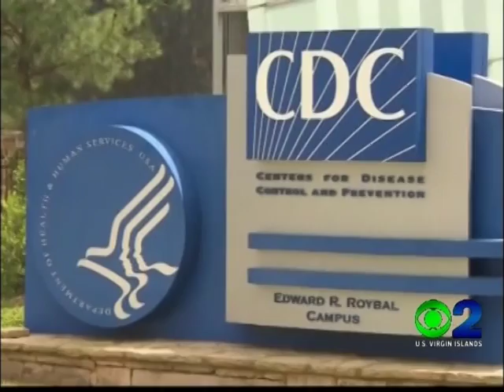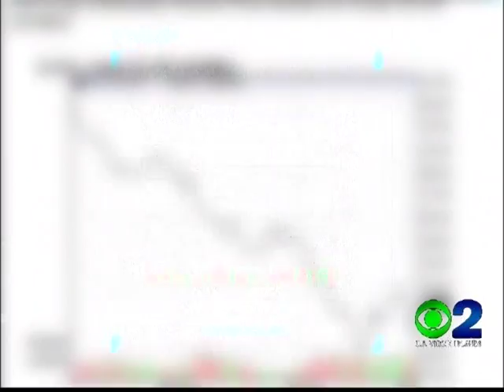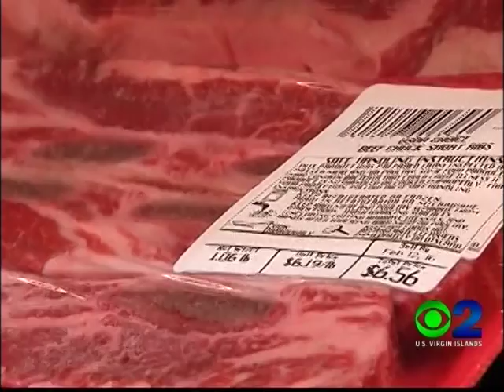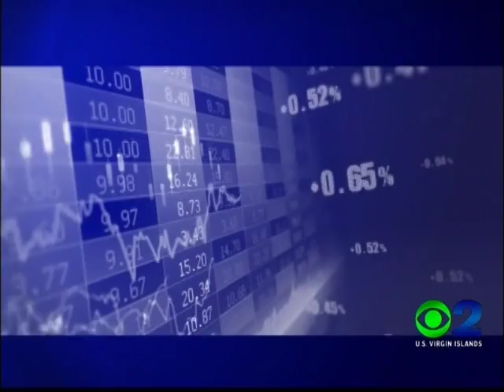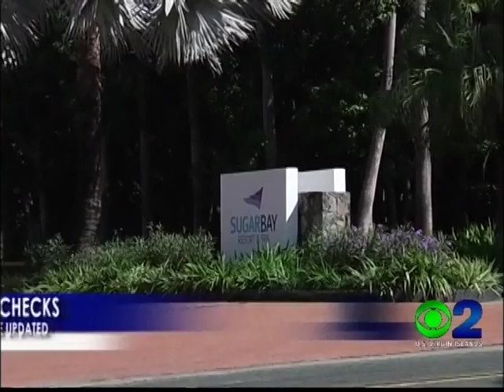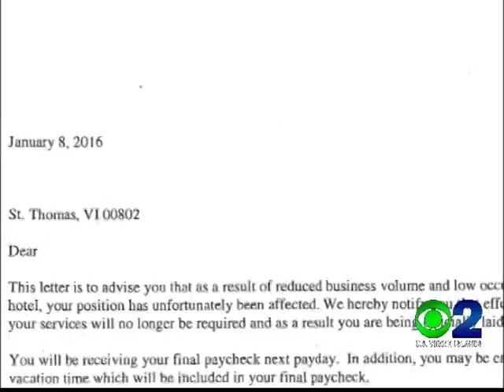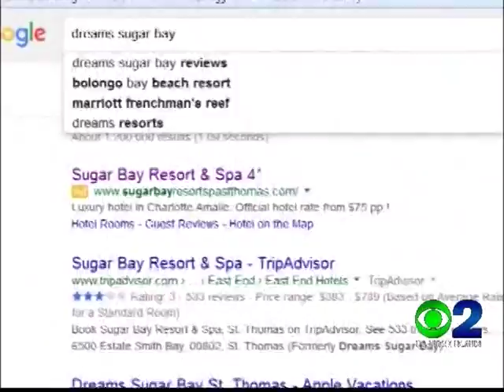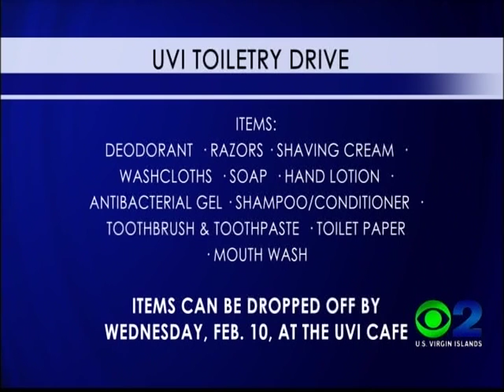NEWS2 NEWSCAST FEBRUARY 3, 2016